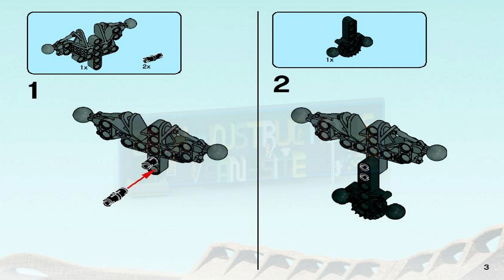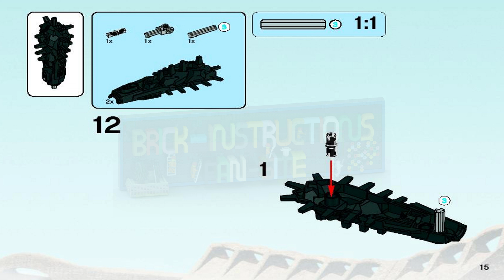LEGO instructions - Bionicle - 8984 - Stronius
How to build the 2009 Lego Set 8984 - Stronius